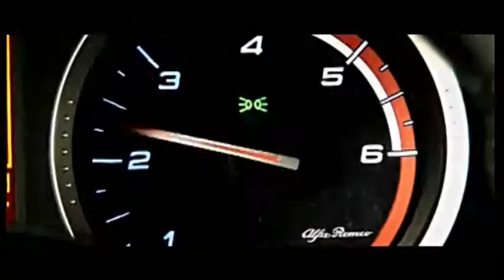Трейлер реалити-шоу Трасса - Х, режиссер Андрей Богданов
Трейлер  реалити-шоу  "Трасса-Х"
режиссер: Андрей Богданов
ведущий программы : Владимир Турчинский
участник: певица Анастасия Крайнова ( группа тутси)